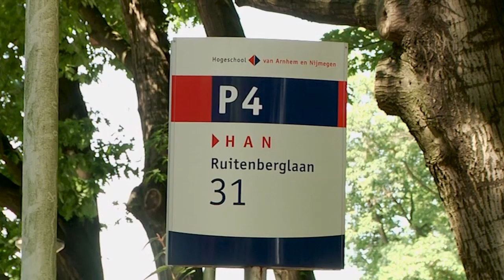Studenten moeten tentamen opnieuw maken